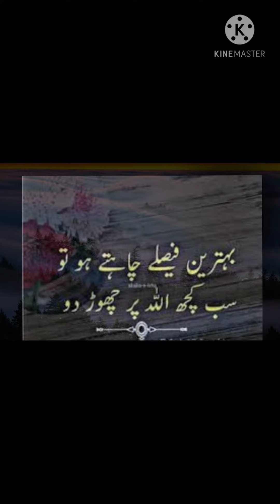Har Takleef Se mahfoz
Har Takleef Se Mahfooz